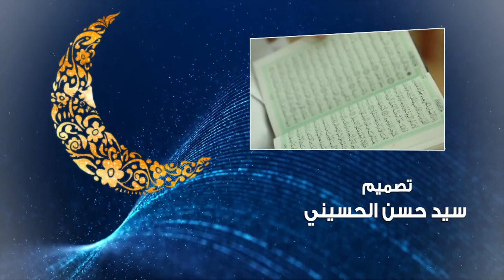تفسير القرآن الكريم - العلامة السيد محسن الخاتمي - 2 رمضان 1439